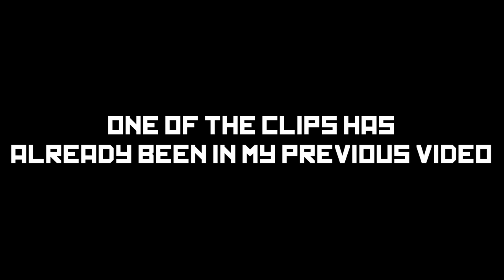More Oversimplified out of context